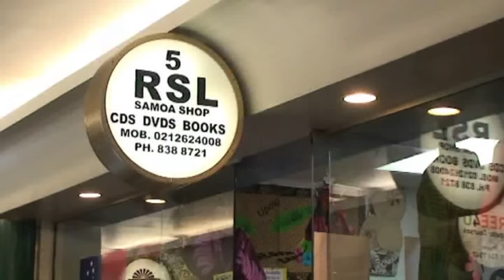Naomi Movie 2